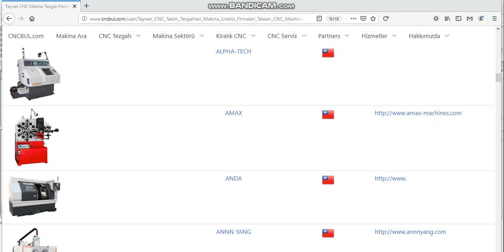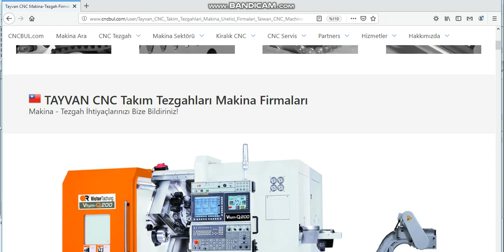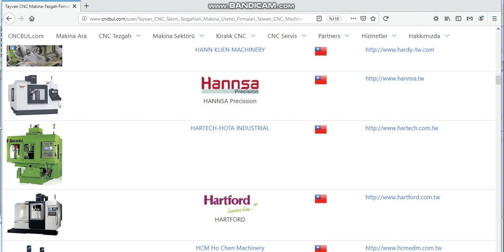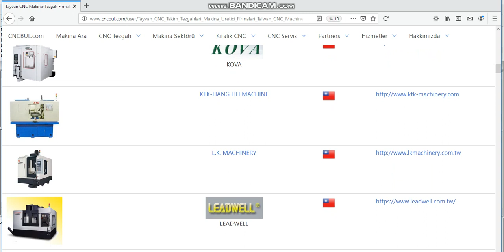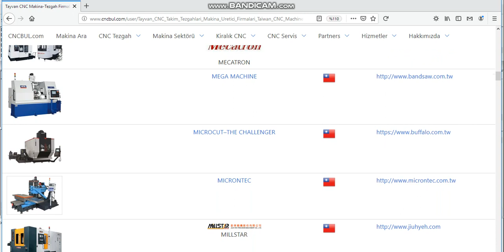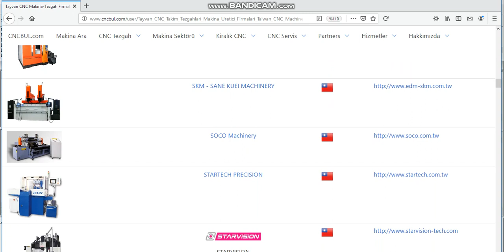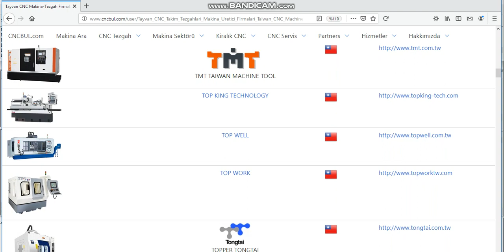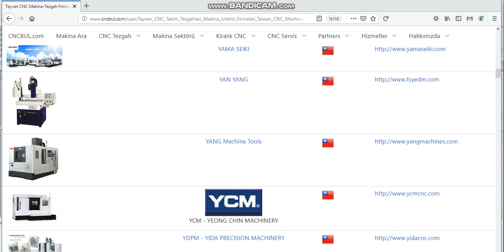TAYVAN MALI CNC (Takım Tezgahları Firmaları)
you can reach this link for CNC MACHINE TOOLS TRADEMARKS made in Taiwan